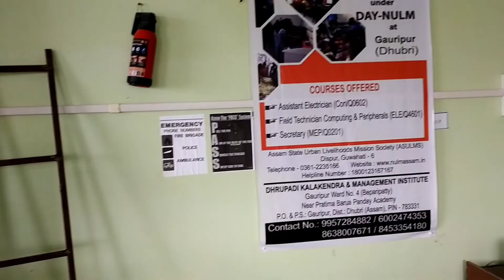Gauripur Iti College । ITI College Gauripur । Vlogs । MB Bhuyan Vlogs